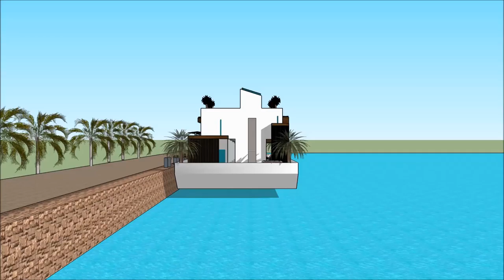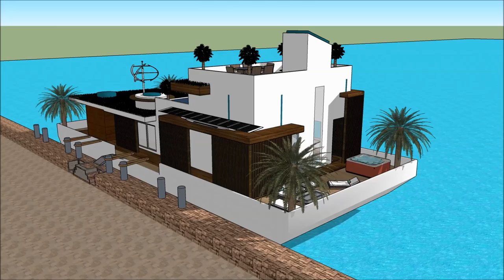arkkitehti insinööri talo usaVenevaja talo 3d malli Talo urban sketchup finlandia arkkitehtuuri kell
The floating house villa houseboatzania launching an innovative high-end luxury yacht floating house villa mansion home design potentially as a display of exhibition of the arkkitehti insinööri talo usaVenevaja talo 3d malli Talo urban sketchup finlandia arkkitehtuuri kell.

The collection of the Floating house villa houseboatzania concept of arkkitehti insinööri talo usaVenevaja talo 3d malli Talo urban sketchup finlandia arkkitehtuuri kell consists of high luxury and architectural art pieces in minimalism combined with living on the waterfront of the harbour.

The floating house villa mansion yacht design has the basis to sustain living with high standards and contemporary structural design - arkkitehti insinööri talo usaVenevaja talo 3d malli Talo urban sketchup finlandia arkkitehtuuri kell with numerous of prospects for excessive living and celebrating the desire of life worldwide: